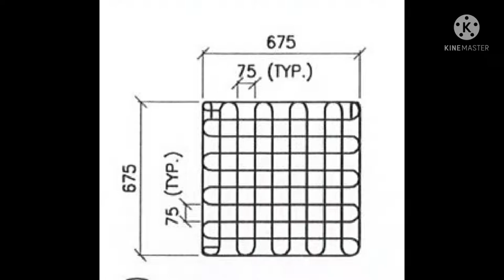Cutting Length of Mesh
With the help of this vedio- anyone can calculate length of Mesh for Girder, Pedestal , Pier-cap jack Location and other required locations